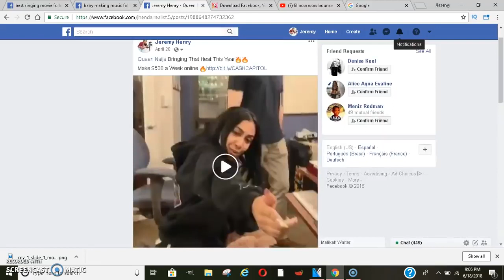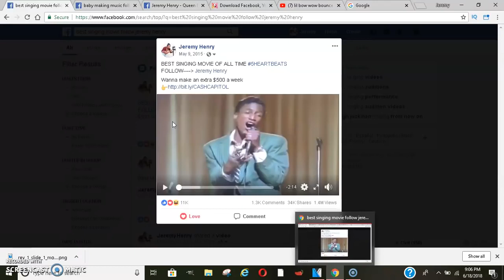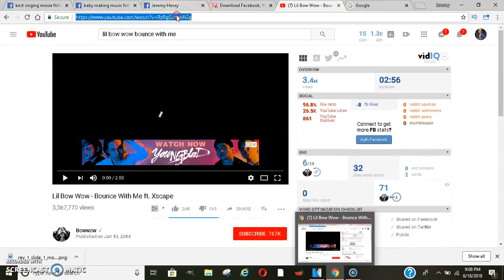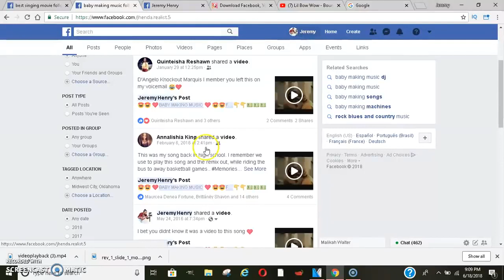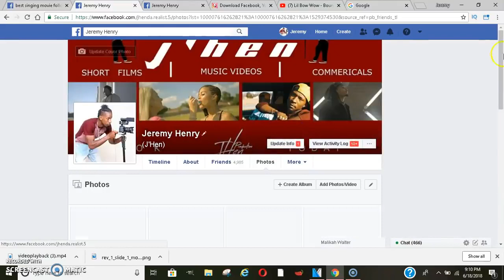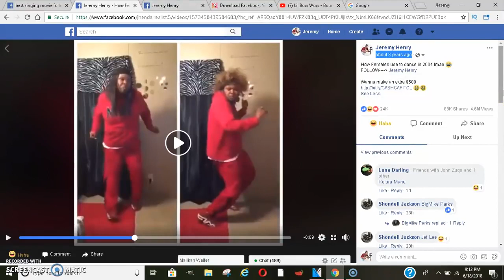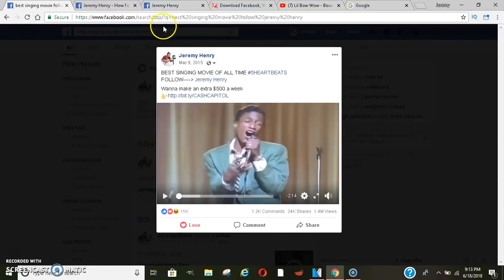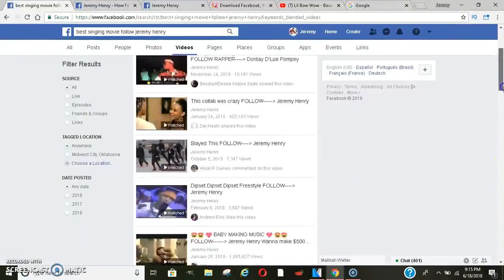2018 How to Make money Online Fast Posting Viral Videos make money online free